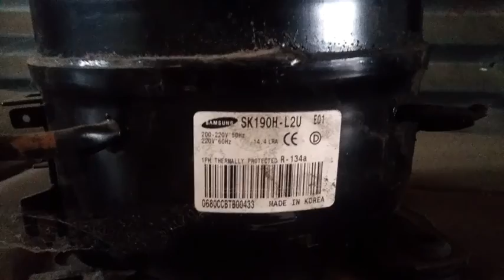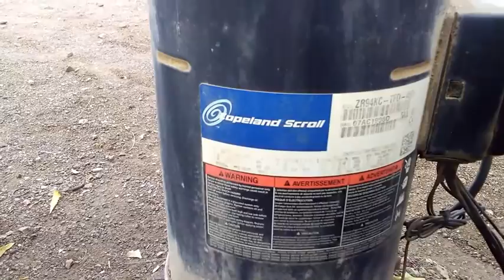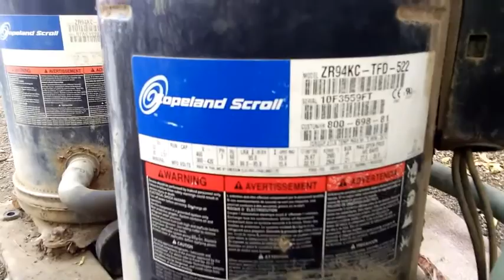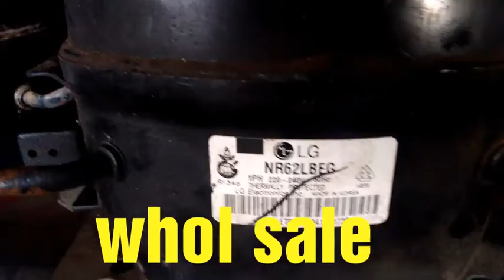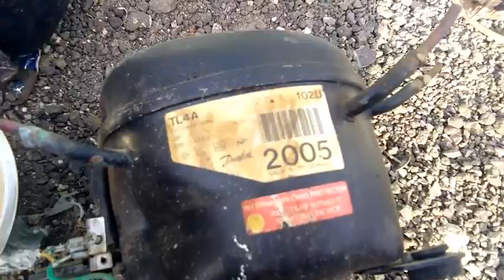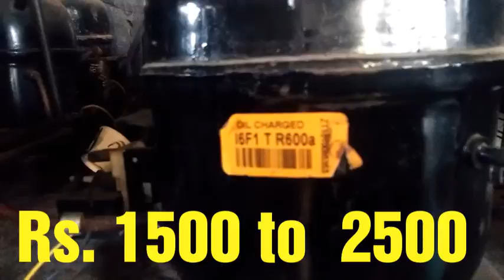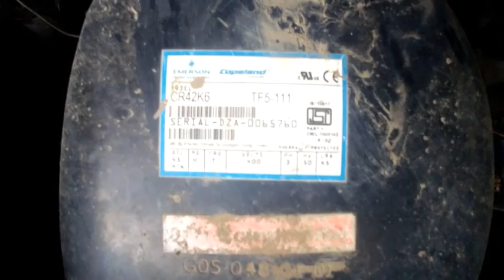Alang- ice compressor &😱 refrigerator🔥🔥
alang Mai second sale  & some items new hoti hai.
Is videos Mai alang market Mai jo chij second sale milti hai vo videos Mai upload karata hu.
# comment se muje batana ki apko alang Mai konsi videos dekhna like karte Ho.
Alang Big second sale market hai.
# mera job time 8:00 AM to 5 PM hai
To us time mere pass phone not allow.
us time k baad hi phone on.
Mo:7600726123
Is number pe mujse baat kar sakte Ho
Alang ki market k baare Mai
to Mai i will try karunga apke liye videos banau.